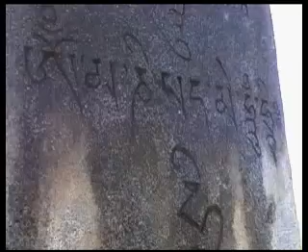Erdene Zuu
Erdene Zuu located in Orkhon valley /World Heritage Site/. became a museum in 1965.